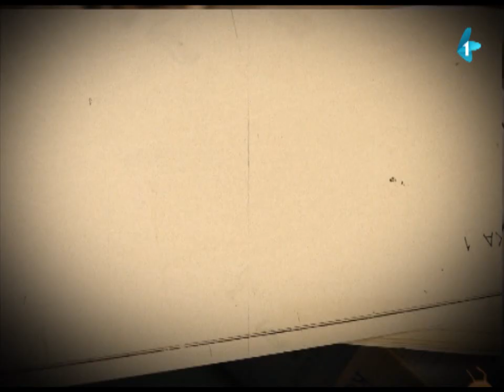DRŽAVNI POSAO [HQ] - Ep.323: Dan žena (07.03.2014.)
Boškić je pripremio poklone za mamu i Magdu, Dragan za Smiljku, a Đorđe za babu... Nekome putovanje i parfem, a nekome pribor za heklanje...

Autori i glumci serijala: Nikola Škorić, Dimitrije Banjac i Dejan Ćirjaković
Reditelj: Stojče Stoleski
Urednica: Mara Skendžić-Reljić